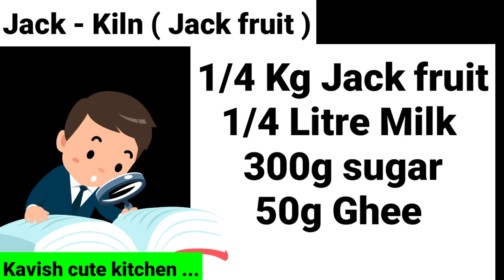பலாப்பழம் ஹல்வா/Jackfruit Halwa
Hello guys in our youtube channel like this video Regularly updates in our Channel : 👇👉Cooking videos
Recipes channel
Veg recipe
Non veg recipe
Chutney recipes
Vlog And daily routines
Sweet recipe
Snacks recipes
Entertainment Videos
Shopping Videos
Collaboration Videos
Youtubers Interview Videos
Homemade Recipes
Cake recipes
without Oven recipes 👈
Thank you friends i hope you Keep supported Always Its friendly request 😍

நன்றி நண்பர்களே 🙏🙏🙏